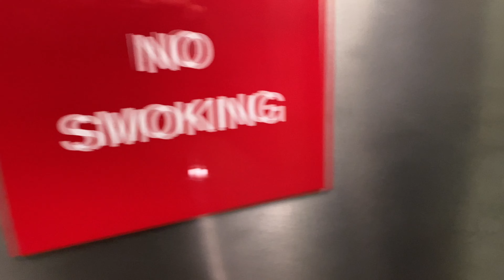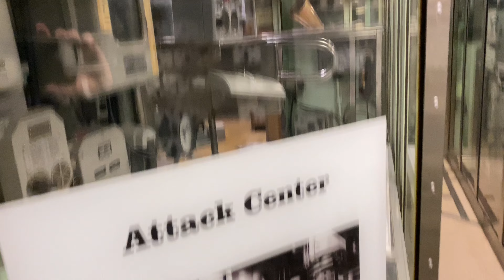St Patrick's Day on the USS Nautilus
Griffin checks out the nautilus ! Happy stpatricksday !

kids, food, review, nautilus, riordan, patricks, submarine, daughter of the deep